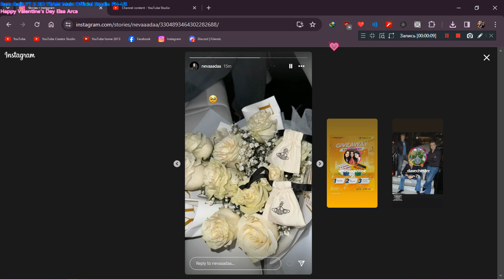Wish Ko Lang & Tadhana Screaming Has BSOD VM #664 Warning 18+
Love,RamGalitYT
Love,RaphaelEmanGalit
Love,ToniGonzaga
Love,ElsaArca
Love,KikaKim
Love,XOTEAM
Love,PrincessJhaira
Love,NEVADA
Love,nevaaadaa
Love,Nika
Love,AlishaKone
Love,KimChiu

PC Specs
Rule
No More Community Guidelines Warning